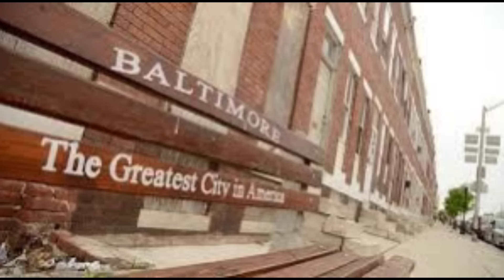Visit To Baby Mother’s House Takes Fatal Turn When Man Felt Her Boyfriend Was Disrespectful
On this episode of The Baltimore Way we will be discussing a case of a man’s visit to his baby mother’s house that took a fatal turn after feeling like her new boyfriend was disrespectful.